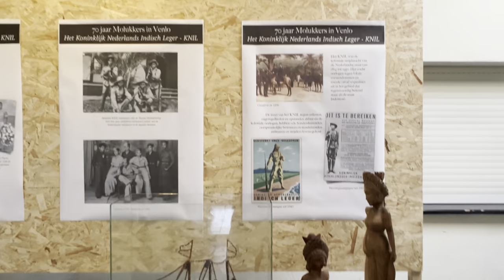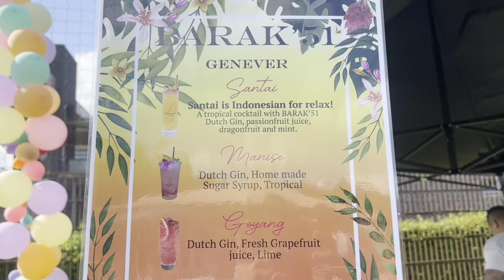Marco & Anita @ Venlo , 70 jaar Molukkers in Venlo